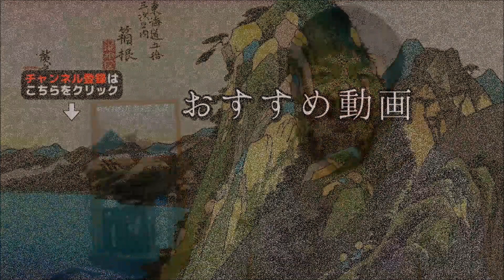高校歴代4位を皮切りに好記録続出！いったい何が…。【10分で分かる陸上NEWS】